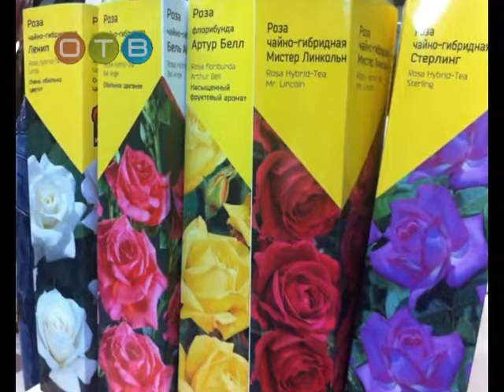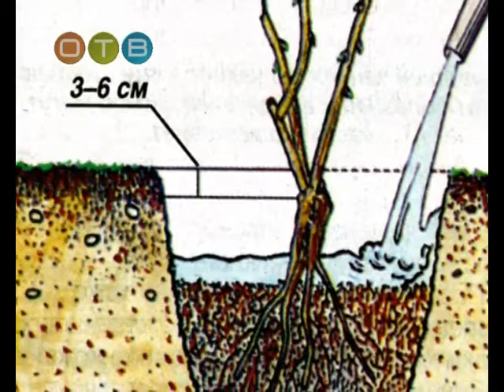Грядки в порядке украшаем дачный участок розами